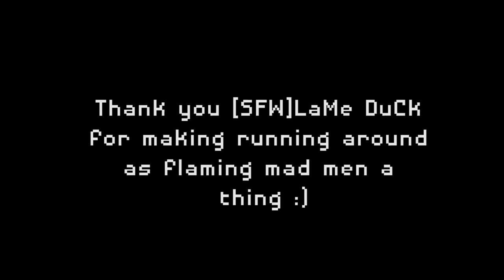Insurgency with Fire and Bad Manners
Me having fun at the expense of others
Hugh Jackman is simply Marvelous

Music: Snail's House - Pixel Galaxy (not mine of course, i could never make something that sounds nice)